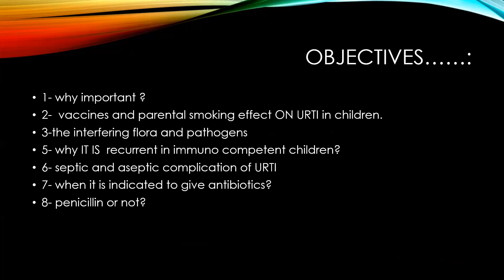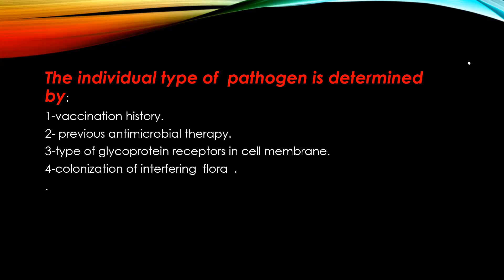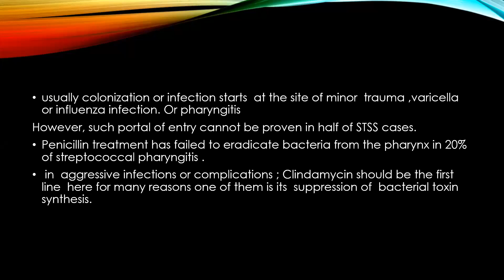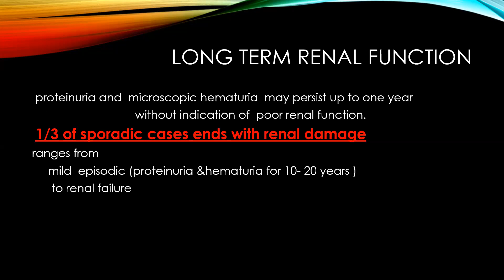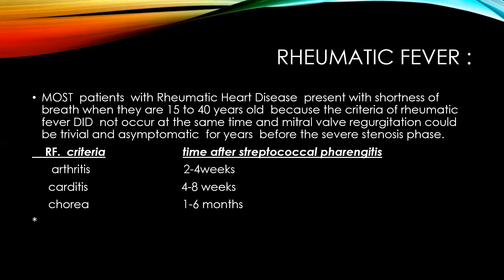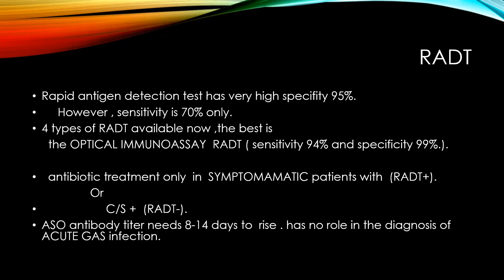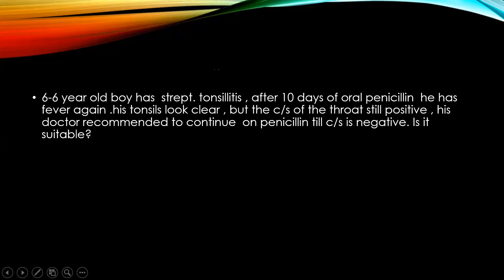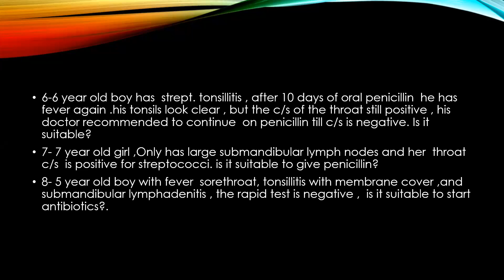التهاب الطرق التنفسية العلوية -- Upper respiratory tract infection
د. جهاد السعيد